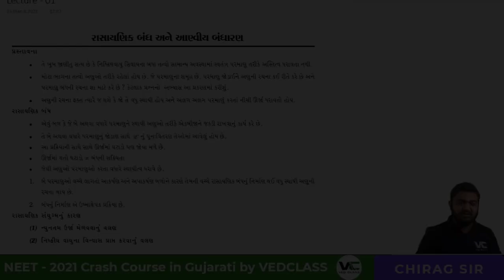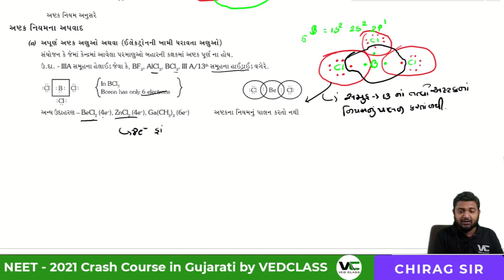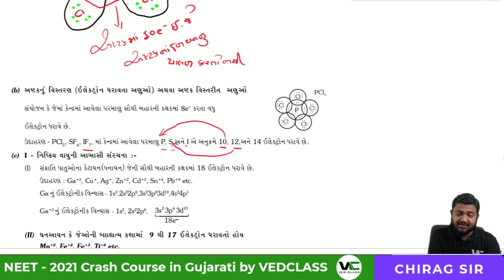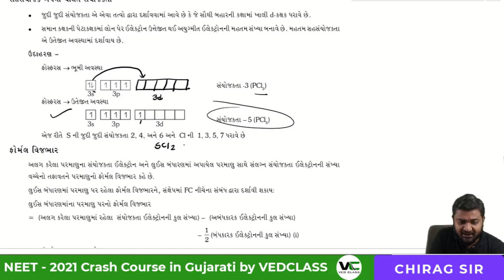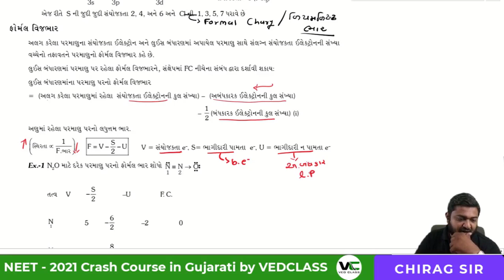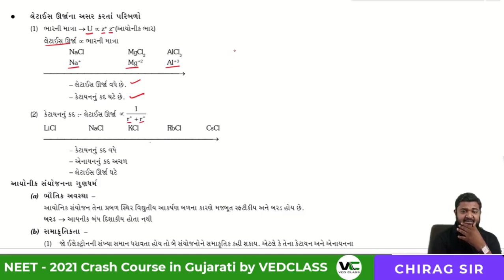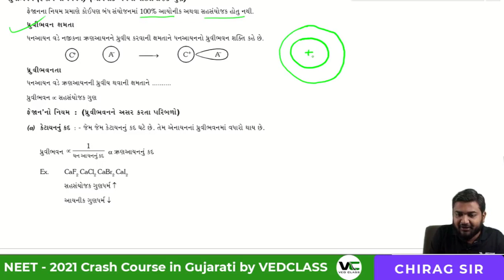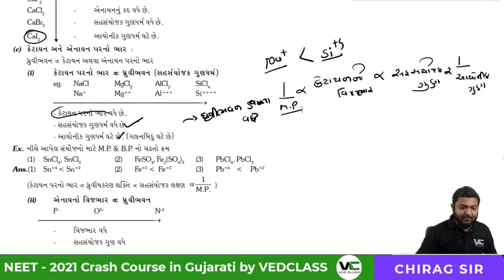Chemical Bonding [Lec-1] | NEET 2021 Online Crash Course | Chirag Sir | VedClass